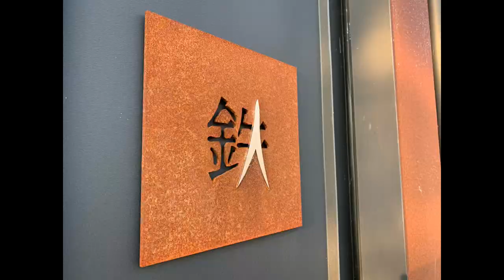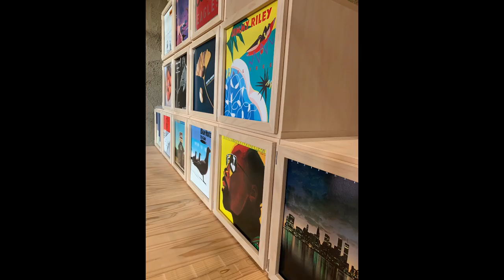98WINEs〜自然を感じる空間デザイン〜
こだわり抜かれたその場所は心が息つける場所。
自然を感じる空間は人だけが作りあげることができない自然そのものとの融合がある。